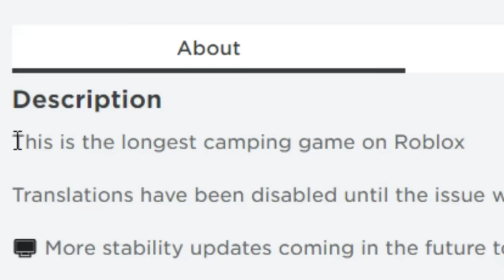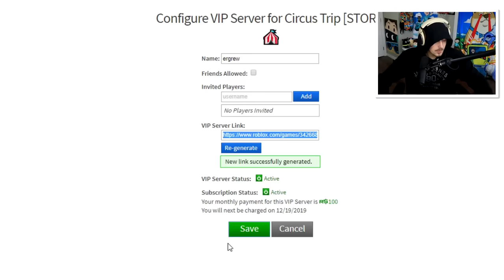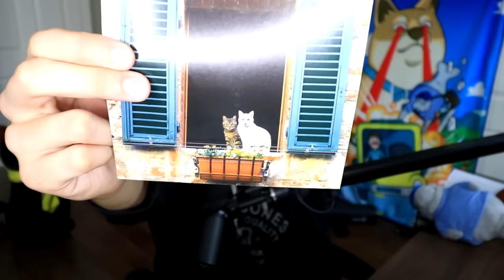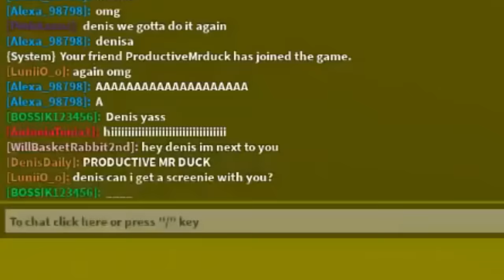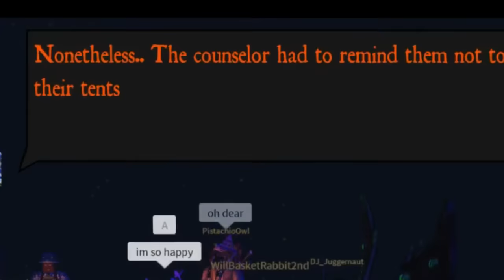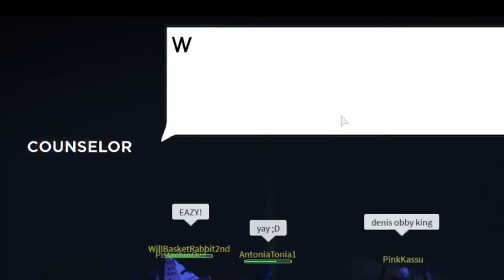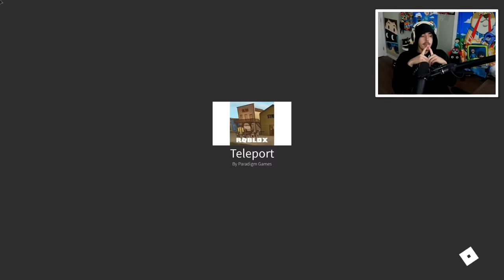Roblox Camping: THE MOVIE (Circus Trip)